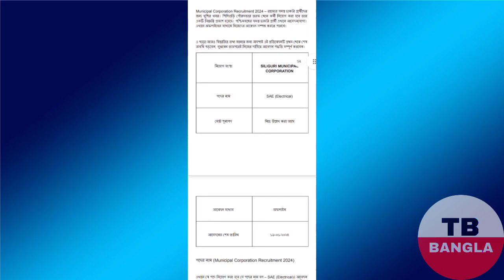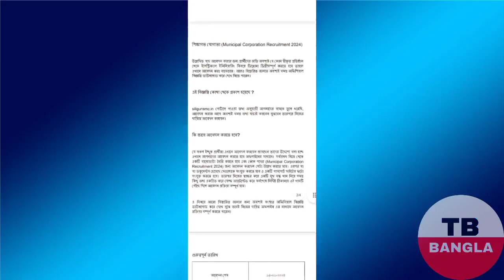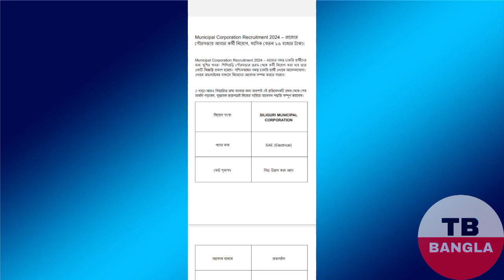Municipal Corporation Recruitment 2024 In Siliguri | Data Entry Job Work From Home | Government Job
Keep Supporting